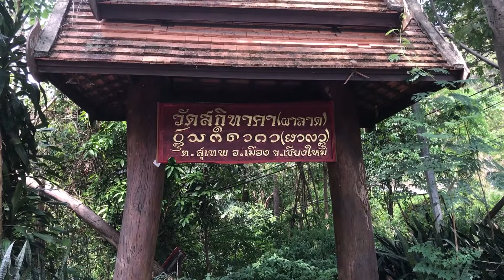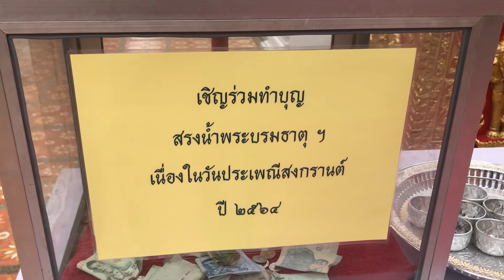ไหว้พระธาตุดอยสุเทพแบบเหงาๆคนเดียว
หลังจากวัดพระธาตุดอยสุเทพเปิดให้เข้าสักการะได้ จึงขึ้นไปไหว้พระขอพร ในช่วงนี้ที่เกิดเรื่องต่างๆมากมาย ชีวิตสับสนวุ่นวาย เปลี่ยนแปลงจนเครียด การได้ออกจากบ้านไปไหว้พระ เข้าวัด ก็อาจจะช่วยเราได้ GOOD BOY THAILAND